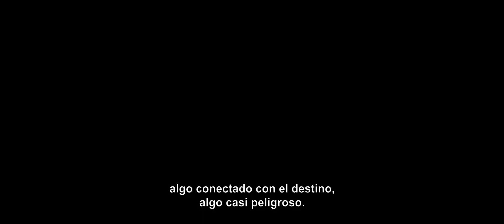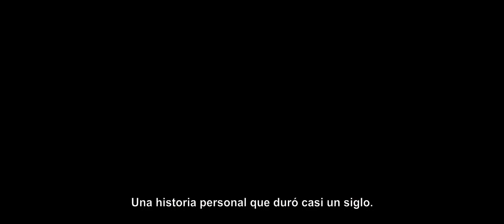Munch y sus criaturas fantásticas - Tráiler subtitulado en español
No hay pintor en el mundo más famoso y menos conocido que Edvard Munch. Si su ‘Grito’ se ha convertido en el símbolo icónico de nuestra angustia contemporánea, el resto de su producción no es tan famosa. Hoy, sin embargo, Oslo, la antigua Kristiania, marca un antes y un después en el conocimiento de Munch: el nuevo museo MUNCH es un espectacular rascacielos sobre el fiordo de la capital noruega destinado a albergar el inmenso legado que el artista hizo a su ciudad: 28.000 obras de arte, desde pinturas a grabados, pasando por dibujos, además de objetos, cuadernos de notas y bocetos, fotografías y experimentos cinematográficos. En conjunto, nos ofrecen una asombrosa visión de la mente, las pasiones y el arte de este genio del Norte, un hombre con un encanto extraordinario y misterioso, un precursor y un maestro.

Dirección: Michele Mally